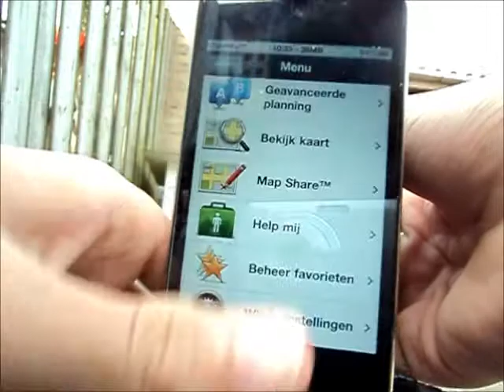TomTom carkit IPod Touch 4G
Here I demonstrate that the tomtom car kit for the iPod Touch works on a 4G iPod Touch.

It works better if you use a thin case. I use the case from GEAR4 Angry Birds

IOS 4.3.2 JB
TomTom Europa 1.6